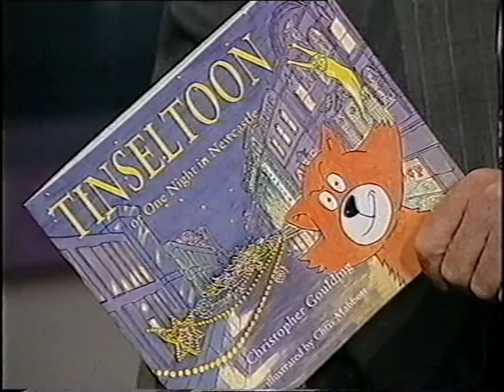Tinseltoon - feature from North East Tonight (Tyne Tees TV, 1998)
An excerpt from Tyne Tees Television's regional news magazine "North East Tonight" (December 1998) featuring the children's fantasy storybook "Tinseltoon" and an interview with the book's author Christopher Goulding.